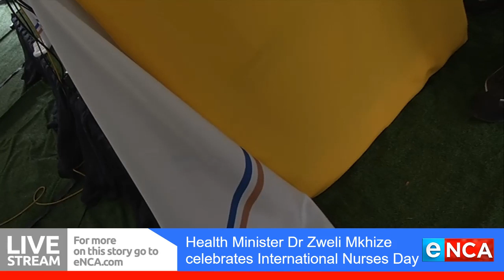Health Minister Dr Zweli Mkhize celebrates International Nurses Day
The Covid-19 crisis has brought into sharp focus the work of nurses worldwide. Today is International Nurses Day and while there are many who sacrifice for our health and safety, their protection is being compromised.